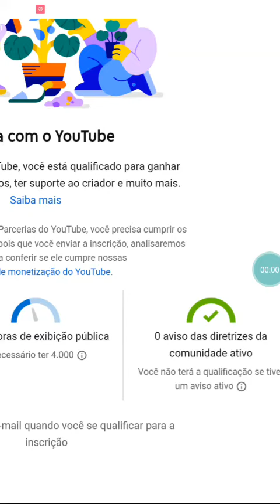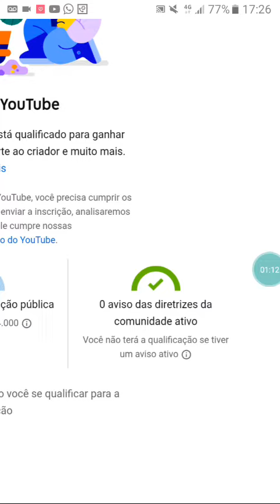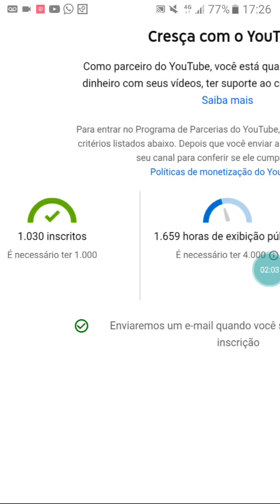FALANDO SOBRE O AVISO DAS DIRETRIZES DA COMUNIDADE ATIVO 😆🖒